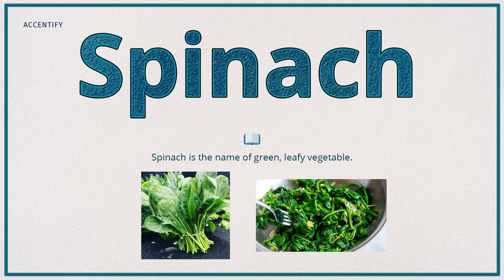Spinach (Pronunciation, Meaning & Example)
How do you pronounce 'Spinach', what is the meaning and how do you use it in a sentence?

Welcome to Accentify. In videos, we provide word pronunciation, meaning, and usage in a sentence so that you can grasp it completely and use it in your daily conversation when needed. 🎉